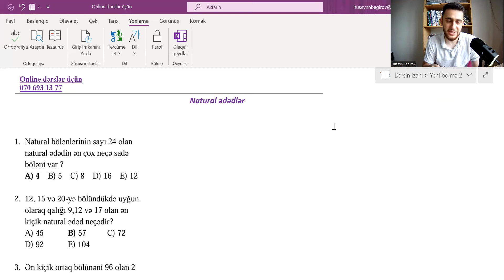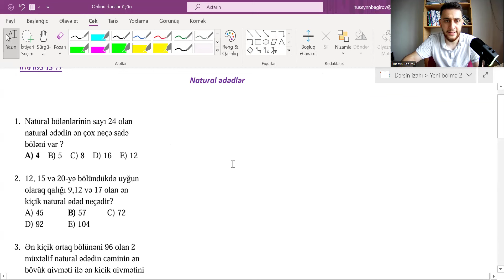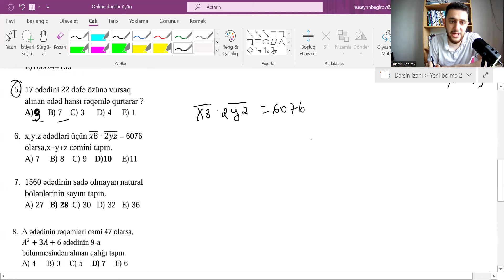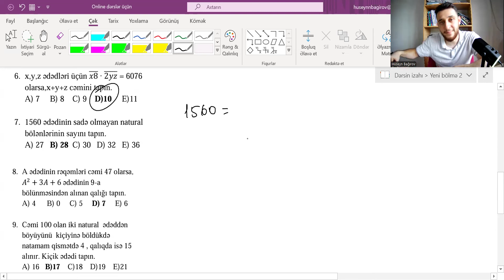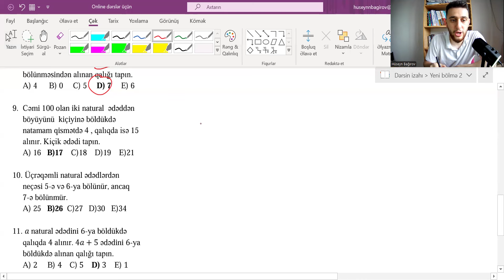Natural ədədlərə aid mükəmməl suallar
👋🏻 Salam, kanalımıza və videoya xoş gəldiniz.

Bu videomuzda sizlərlə 2025-ci ildə buraxılış imtahanı verəcək abituriyentlər üçün natural ədədləri dərindən öyrənəcəyik 🤩

Xoş izləmələr 🎉

Digər videolardan faydalanmaq üçün abunə olmağı unutmayın 🤩